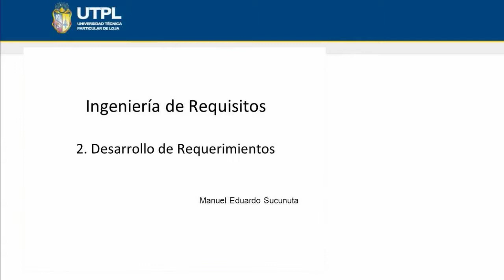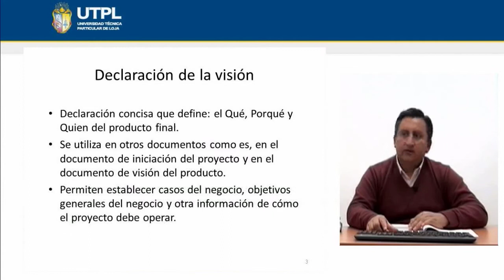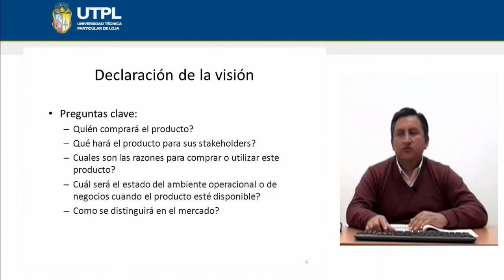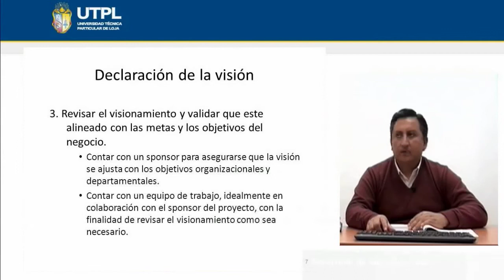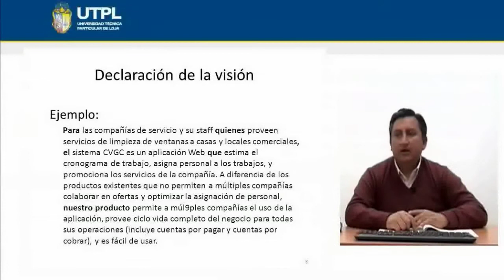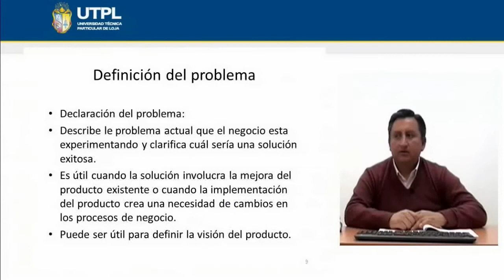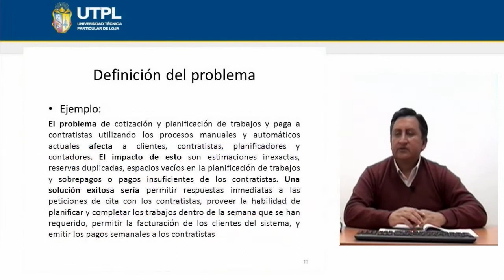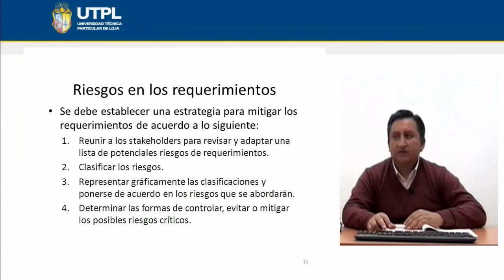UTPL DESARROLLO DE REQUERIMIENTOS [(INFORMÁTICA) (INGENIERIA DE REQUISITOS)]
Informática
Ingeniería de Requisitos
Tema:Desarrollo de Requerimientos
Ponente: Ing. Manuel Eduardo Sucunuta